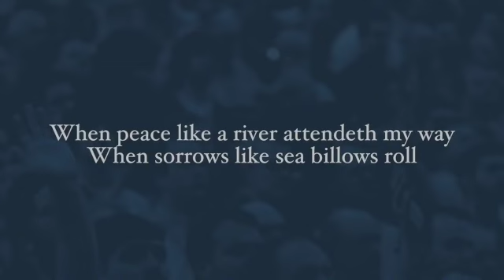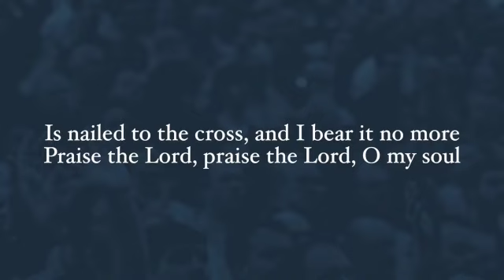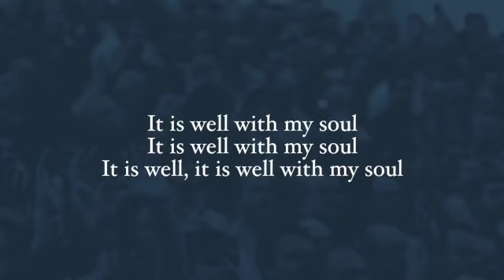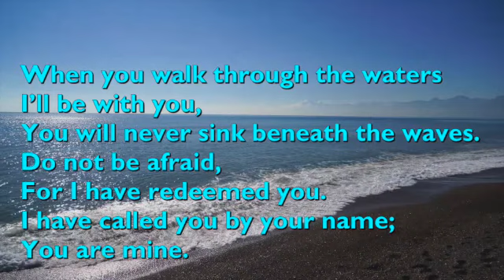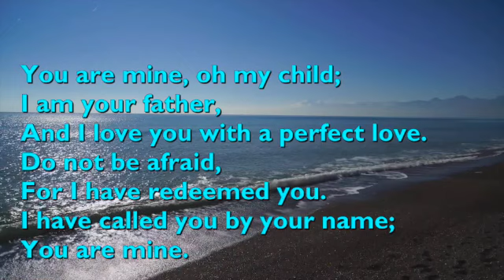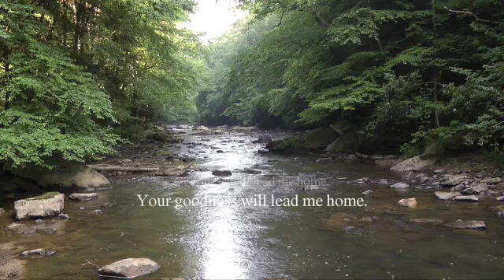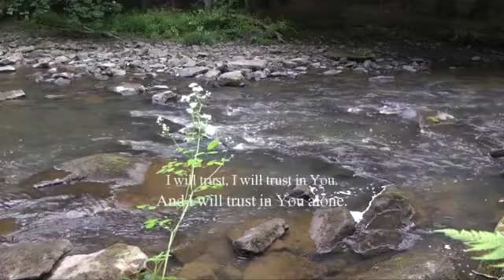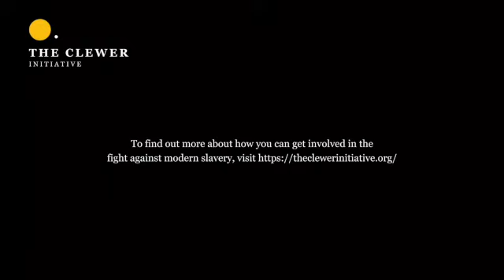Church Service for Sunday 151023 All Welcome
Online church service for the Benefice of East Telford and beyond. God bless - Rev. Debbie x